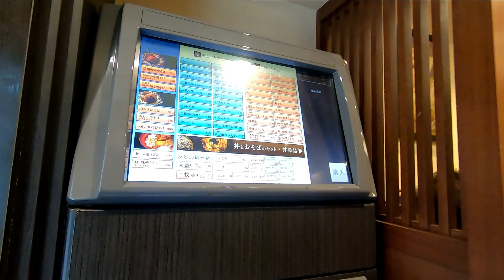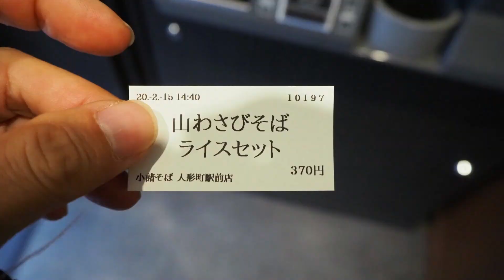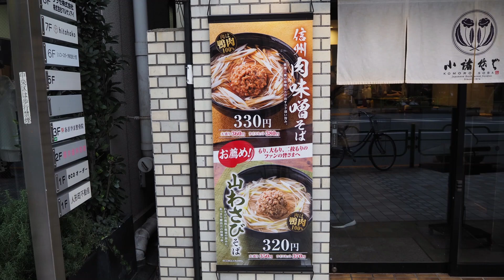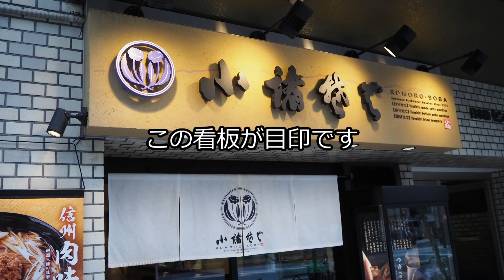【小諸そば】リーズナブルなライスセット！そしてホースラディッシュの美味しさ！山わさびそば ライスセット 小諸そば 人形町駅前店【蕎麦】soba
山わさびってご存じですか
この言葉自身は知らなかったのですがホースラディッシュや西洋わさびと言われれば合点がつきます
ああ、缶に入った辛い粉だとｗ
→年齢判っちゃいますねｗ

さて小諸そばさんのマーケティングの勝利
ホースラディッシュそばや西洋わさびそばだと語呂的に合いませんもんね
日本的な山わさびという言葉の座りが良いです

それと、この商品リーズナブルなんです
ライスセットで50円アップ
朝そばのセットのような時間限定品よりもお得です
珍しいですよね

また蕎麦は安定した細麺の蕎麦
カツオだしベースのつゆに鶏油と鴨肉の風味が溶け出し白濁した動物系の地味な味に大変化
これが旨いんですよねえ

【お店情報】
　店名 : 小諸そば人形駅前店
　住所 : 東京都中央区日本橋人形町3-7-13
　営業時間 : [平日]7:00～21:00[土]7:00～19:00[日]8:00～15:00